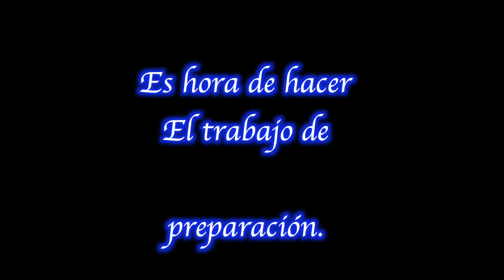Filtro de Carbón para el Supra🏎️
¡Esto fue divertido de hacer! Y salió mejor de lo esperado🙌🏼